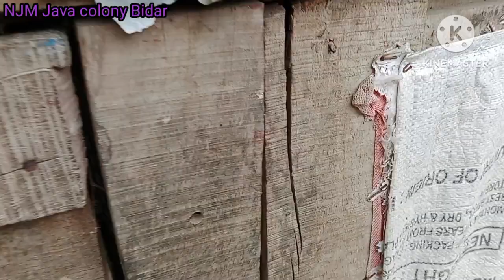ছোট্ট একটা ভুলে আমার অনেকটা ক্ষতি হয়ে গেল।,@Njm505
ছোট্ট একটা ভুলে আমার অনেকটা ক্ষতি হয়ে গেল আপনারাও এভাবে ভুল করবেন না।
Current Location: : ,keshabpur Jal pai, purbo Medinipur  , mohesadal,West Bengal  .721628, India

Yah channel birds se relative hai
birds ke bare mein jyada video banata hun,
 java birds ki bare mein koi bimari ho to uska information deta hun
birds ko kaisa Raakha jaaye uska tips deta hun
 briding achcha kaise aaye uska bhi tips deta hun

এটি একটি পাখি সক্রান্ত ভিডিও চ্যানেল .
এখানে পাখি সম্বন্ধে ভিডিও ছাড়া হয়
যেমন পাখির রোগ সম্বন্ধে টোটাল ইনফর্মেশন
পাখি কে কেমন করে সুস্থ স্ রাখা যায়
বিডিং ভালো পাওর জন্য কিছু টিপস্
জাভা পাখি সম্বন্ধে বেশি ইনফরমেশন দেওয়া হয়।
আপনি কলোনি কিভাবে বানাবেন পাখি কিভাবে সুস্থ রাখবেন এই জিনিসগুলো নিয়েও বলে থাকি।

Black Java for sale
Java birds breeding setup
Java briding tips
Purv Medinipur Big Java colony
Java colony progress
Java all colour
birds briding tips
Java Pakhi
Java Sid mix
Java soft food
Java dri food
Java colony size
java agg food
java pakhi potty